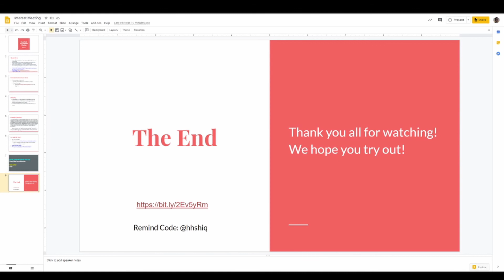HiQ Activities Fair